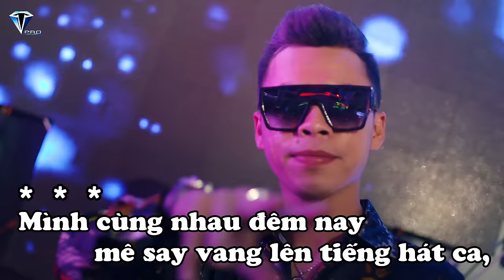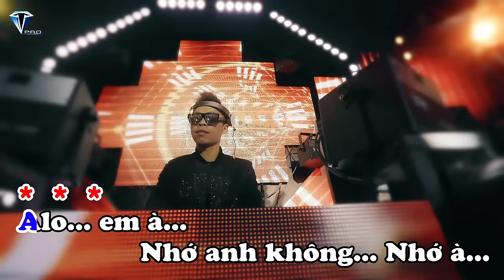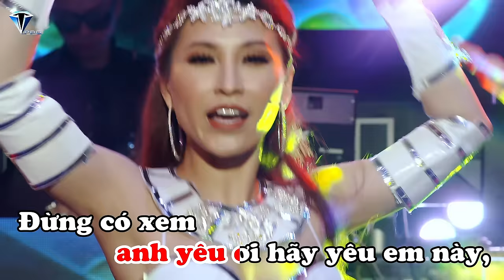[KARAOKE] CHILLY CHA CHA Remix [Beat Chuẩn] Vĩnh Thuyên Kim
Chào mừng các bạn/anh, chị đến với Công Ty Giải Trí VT Pro! Rất cảm ơn đã đến với Channel của chúng tôi!

Welcome to VT Entertainment with VINH THUYEN KIM Official YouTube Channel!

- Booking Show: 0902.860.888 (Nếu gọi không được xin vui lòng nhắn tin, chúng tôi sẽ trả lời cho bạn sớm nhất có thể, xin cảm ơn)

- Facebook.com/vinhthuyenkim19.01
- Facebook.com/cs.vinhthuyenkim

MV là sản phẩm Độc Quyền tại kênh Youtube của Vĩnh Thuyên Kim Officical thuộc Network METUB, nghiêm cấm sử dụng, sao chép đăng tải trên các kênh youtube khac dưới mọi hình thức. Nếu xảy ra vấn đề nói trên, kênh youtube của bạn bị Report, chúng tôi không chịu trách nhiệm.